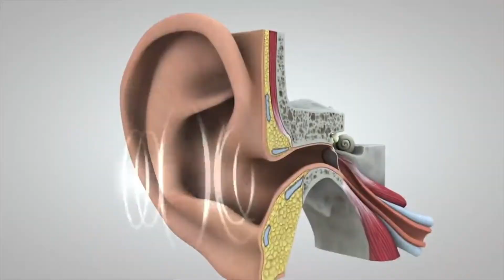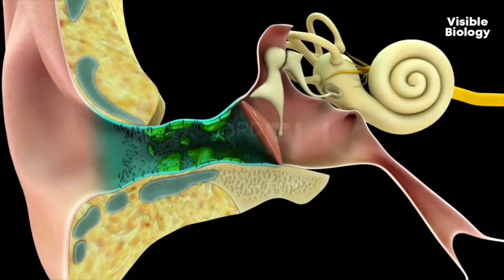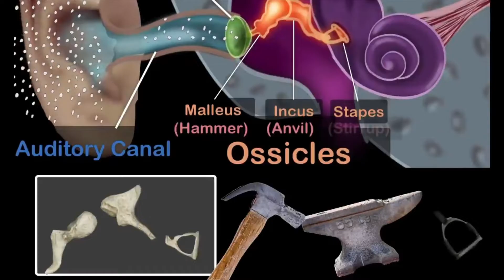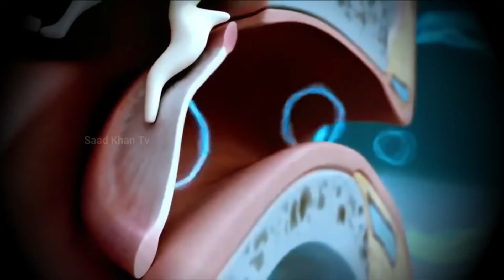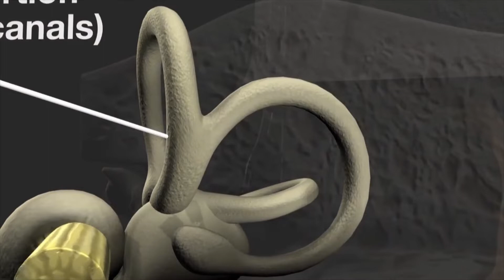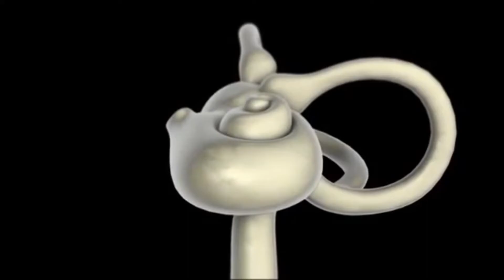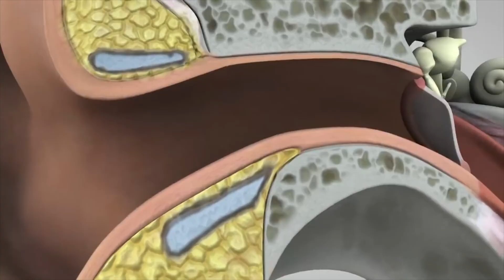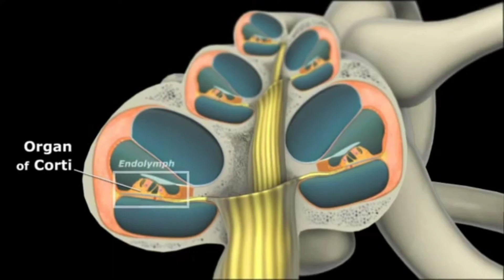Indra Pendengaran Telinga; Struktur dan Mekanisme Pendengaran Manusia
Telinga terdiri dari tiga bagian, yaitu telinga luar, telinga tengah, dan telinga dalam. Telinga luar terdiri atas beberapa bagian yaitu daun telinga, saluran telinga, gendang telinga, dan juga terdapat rambut halus, serta kelenjar minyak. Daun telinga berfungsi untuk mengumpulkan atau memfokuskan gelombang suara dan menyalurkanya ke lubang telinga. Lubang telinga merupakan saluran yang menghubungakan bagian luar ke gendang telinga. Gendang telinga berbentuk selaput tipis yang berfungsi untuk menerima suara, membrane ini akan bergetar ketika terdapat suara. Proses mendengar dimulai dari suara yang ada disekitar kita berupa getaran atau gelombang, yang dikumpulkan dan difokuskan oleh daun telinga. Kemudian getaran suara tersebut masuk melalui lubang telinga dan menggetarkan gendang telinga atau membran timpani. Ketika membran timpani bergetar, getaran tersebut  diteruskan melalui tulang pendengaran, secara berurutan yaitu tulang martil, tulang landasan, dan tulang sangurdi. Getaran yang melalui 3 tulang pendengaran ini akan diperkuatnya hingga 10 kali lipat. Getaran lalu diteruskan ke telinga dalam melalui jendela oval, yang berhubungan langsung dengan tulang sangurdi. Dari jendela oval getaran akan diteruskan ke bagian koklea berupa organ korti. Getaran akan diterima organ korti dan dirubahnya menjadi impuls yang akan di sampaikan ke otak melalui saraf pendengaran. Otak besar akan mengelola dan menerjemahkan impuls ini, kemudian kita mempersepsikanya sebagai suara. Sisa getaran yang melewati organ korti akan berahir di jendela bundar.